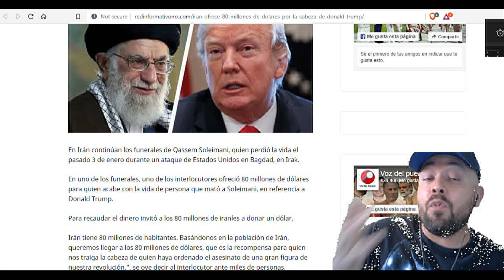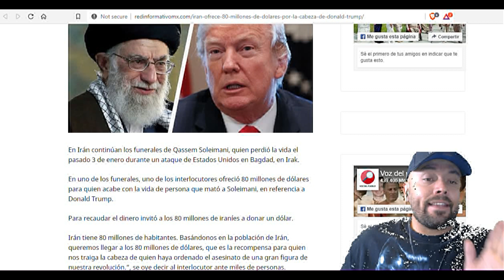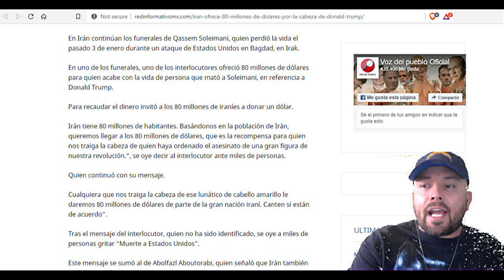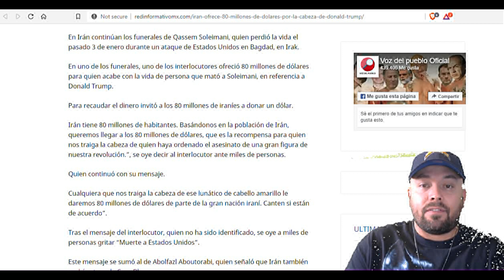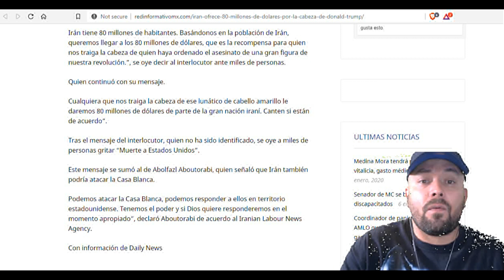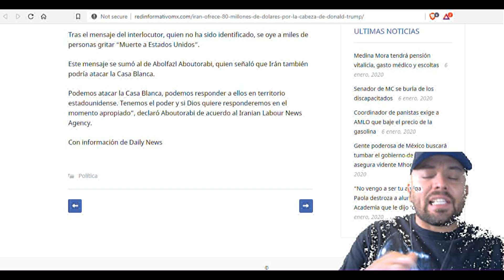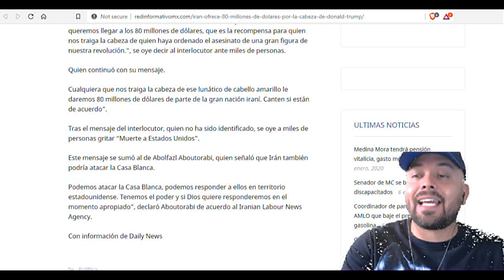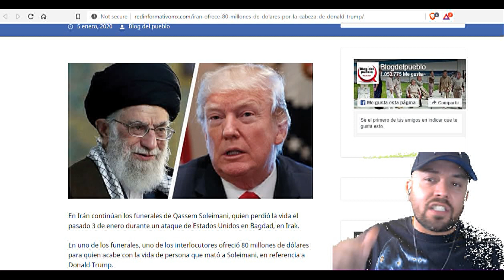Irán ofrece 80 millones de recompensa por la cabeza de trum-pas